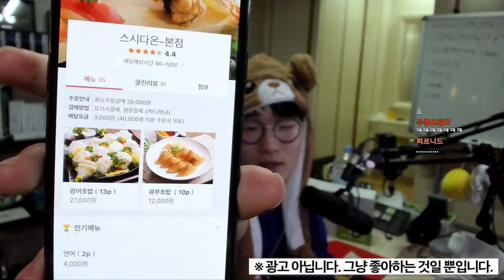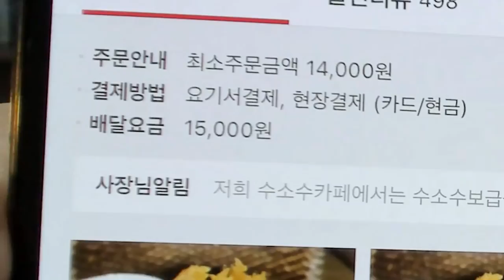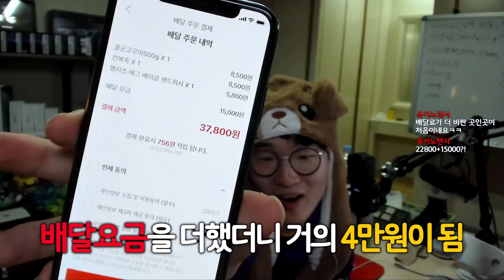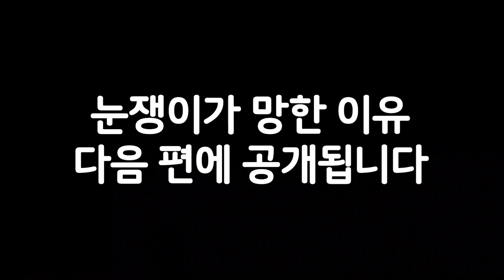새해 첫날에 공짜로 밥 먹으려고 했는데. 배달비가 15000원???????